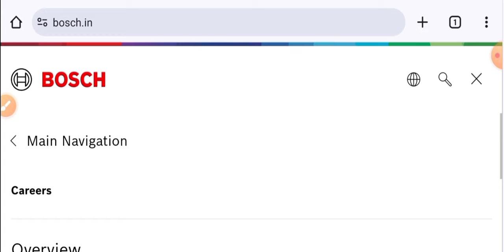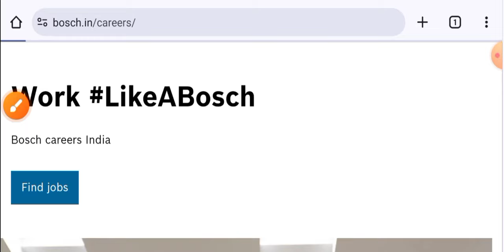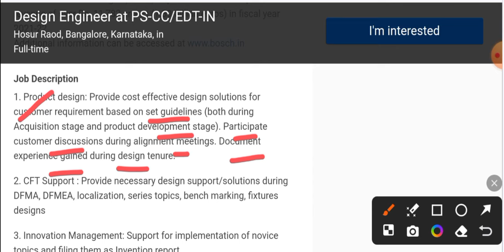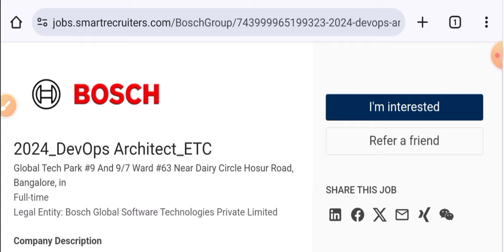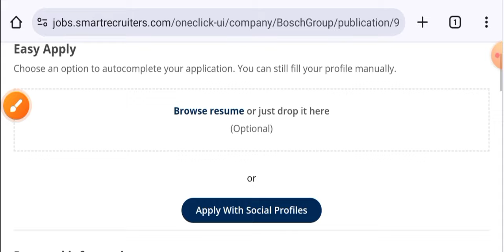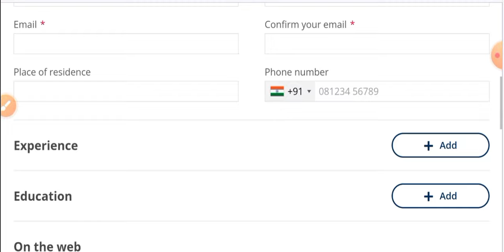Bosch India Fresher Recruitment in 2024 I Fresher Jobs I Design Jobs I Mechanical Jobs I Private Job